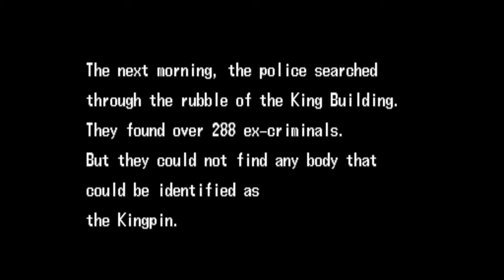The Punisher - gameplay completo.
ThePunisher (Arcade) foi lançado em 1993 e representava o começo de uma vitoriosa parceria entre a Capcom e a Marvel, que ainda renderia outros grandes jogos como X-Men vs Street Fighter, Marvel vs Capcom, entre outros. Na época, a Capcom era sinônimo de jogos de fliperama, principalmente nos gêneros de luta e briga de rua, muito por conta do sucesso de Street Fighter 2, lançado em 1991.

O título segue a fórmula padrão do gênero, com progressão lateral e muita pancadaria, bem no estilo de Final Fight e Cadillacs and Dinosaurs. Aqui, você assume o comando de Frank Castle ou Nick Fury, e tem o objetivo de livrar a cidade de Nova York das garras do Rei do Crime.

A ação se desenrola em seis fases de ambientação urbana, bem no estilo das histórias em quadrinho do personagem. Becos, vielas, esgoto, dentro de ônibus… todo o lado sujo de Nova York servirá como pano de fundo enquanto você surra e executa bandidos com facas, granadas, pistolas, metralhadoras, armas brancas e até mesmo com as mãos nuas.

FrankeNick têm jogabilidade idêntica, com o mesmo “peso”, velocidade e força, resultando em experiência de jogo bastante similar para ambos os jogadores.

Diferente dos quadrinhos, os personagens não estão sempre com armas de fogo em punho, mas apenas ocasionalmente, quando um inimigo também está armado ou quando você acha alguma outra arma dando sopa em barris e caixotes. Seria estranho se você pudesse simplesmente largar o dedo durante todo o percurso em inimigos desarmados, então para manter o combate a curta distância, o jeito foi abolir as armas de fogo em alguns momentos. Mas isso não quer dizer que o repertório de armas seja limitado: machados, espadas, facas, marretas e até mesmo uma estátua medieval, tudo acaba virando arma letal nas mãos de um assassino profissional.

Umjogo“matador”
Na parte técnica, The Punisher é sem dúvidas um dos títulos de maior destaque do gênero, a começar pela parte visual. Os sprites são super detalhados e coloridos, e a pancadaria come solta sem rolar nenhum slow-down ou qualquer outro problema durante as animações. Isso é bom, já que o jogo tem um nível de dificuldade moderado, mas que sobe de maneira considerável quando chegam os chefes de cada fase. Nenhuma das lutas é impossível, mas os golpes dos adversários costumam causar muito dano, exigindo bastante habilidade por parte do jogador, principalmente na hora de decorar padrões e se esquivar de ataques.

Aliás, um pequeno parêntese aqui, ver que o Retalho (um dos principais vilões das histórias do personagem) foi reduzido a um mero sub-chefe nas últimas fases do jogo, é meio estarrecedor.

Os cenários parecem mesmo ter sido tirados diretamente dos quadrinhos da época, em um retrato bastante fiel do submundo fictício de Nova York. A sensação é a de estar de fato dentro de uma das histórias de Frank Castle, só que com menos diálogos e mais ação. Até mesmo as onomatopeias, elementos gráficos importantíssimos das HQs, estão presentes no jogo, estreitando ainda mais o diálogo entre as mídias.

A parte de efeitos sonoros não compromete, já que são só alguns gritos e sons de murros e tiros o tempo todo. Na verdade, tem também um berro muito louco do Justiceiro quando ele manda seu roundhouse kick (aêióooo?!), que de tão bizarro chega a ser legal.

As músicas são bastante marcantes e ditam o ritmo de tensão do jogo. Nas últimas fases você sente que há um grande senso de urgência e responsabilidade, como se aquela fosse de fato a última aventura da sua vida.

É possível perceber de longe que houve bastante esmero nas composições, resultando em uma trilha marcante e muito acima da média, se comparado as trilhas genéricas de outros jogos da época.

The Punisher é um ponto fora da curva, como tantos outros Beat ‘em Ups lançados pela Capcom nesse comecinho da década de 90. Na teoria, todos os jogos se parecem muito entre si, apenas mudando a skin dos personagens e a ambientação. Mas Punisher vai além, com bons gráficos, jogabilidade e ambientação, já que estamos falando de um personagem forte no universo dos quadrinhos.

Seria legal se o jogo tivesse alguns cameos de outros personagens da empresa, mas isso passa por uma série de entraves legais, então seria apenas um capricho a mais para coroar um bom jogo.

Esse é sem dúvida um título imperdível, que inclusive recebeu uma adaptação honesta para Mega Drive, mas limitada. Se você ainda não jogou, recomendo fortemente que corra atrás do tempo perdido!